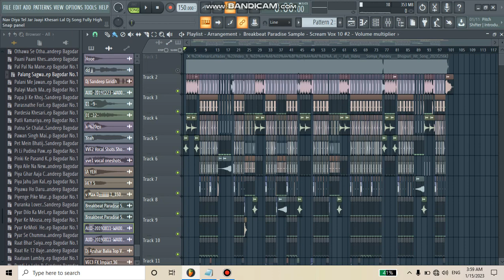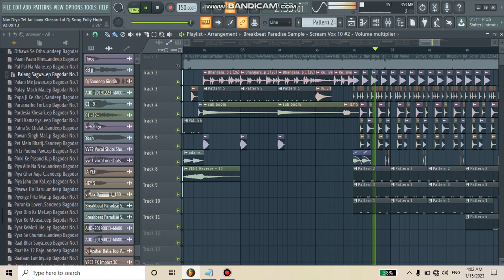Khesari lal Yadav Dj Song Nav Diya Tel Jar Jaayi Dj Remix Fully High presure Dance Mix Dj No Voice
🎧🎧🎧🎧 Mp3 Download🎧🎧🎧🎧